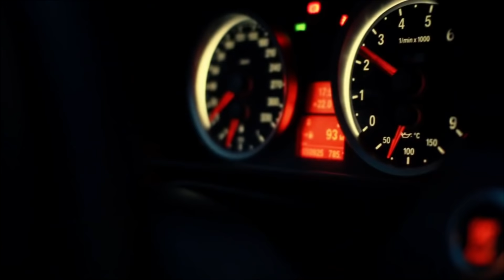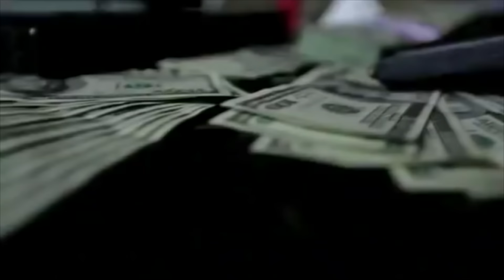Polako Ft. Ñengo Flow, Gotay, John Jay, Randy Glock - De Chamaquito Yo (Remix)